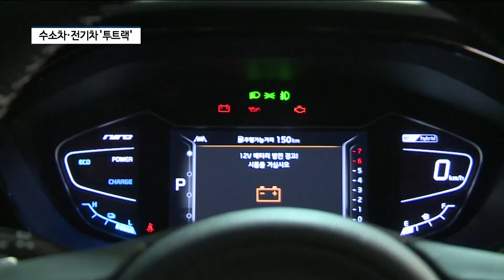[팍스경제TV][빡쎈뉴스] 기아자동차 ‘더 뉴 니로’ 출격 “최첨단 강화…친환경 시장 잡는다”